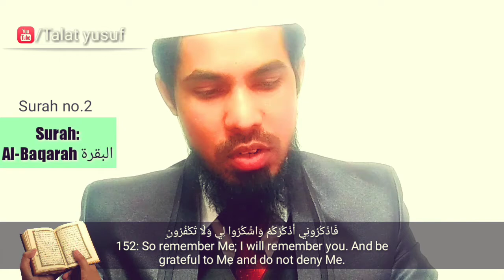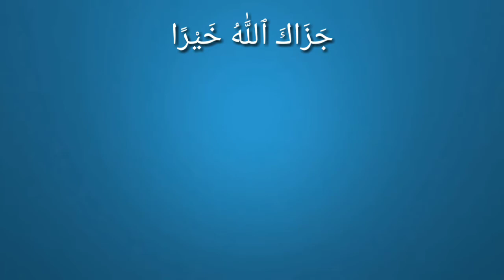Logo se na daro Allah se daro | Allah se daro bayan | Aye iman walo Allah se daro | Talat yusuf